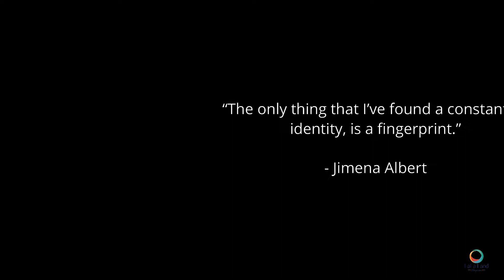Jimena Albert Identity